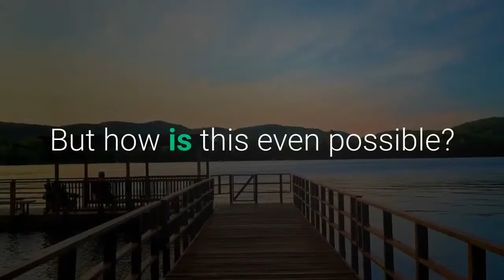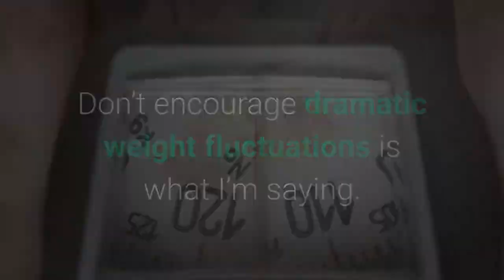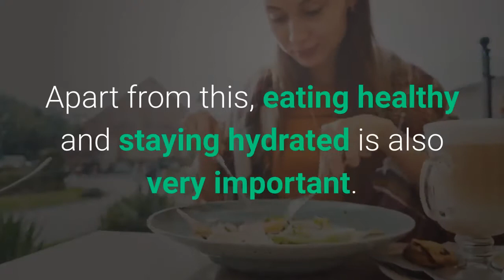5 Ways To Avoid Having Sagging Breasts - Breast Lift Tips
If you are tired of having saggy breasts, know that there is hope! Below we will list the top 5 ways to avoid breast sagging.

1) Wear a bra at all times.
2) Avoid wearing clothes that are too tight or loose around the chest area.
3) Get rid of toxins in your diet by eliminating alcohol, nicotine, sugar-sweetened beverages (such as soda), processed foods high in salt/sugar
4). Exercise! And
5.) Breastfeed for 12 months if you can afford it

1st way is to wear a bra every day which will help lift them up off their chests when they start drooping down from gravity's pull--and with nursing bras made especially for new moms who might not be fully healed yet after childbirth.

❗SOCIAL MEDIA❗

☆ These products Clips and photos belong to the Product manufacturer.

🔔 Stay updated!

Woman's Corner always tries to pick and make top trending and popular product lists for you.